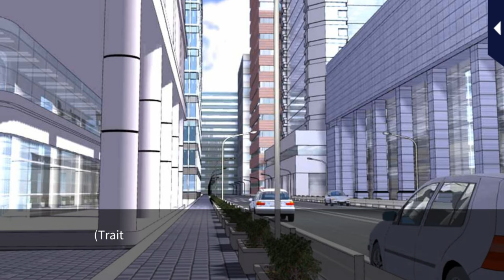My Forged Wedding [My Beloved Bride] Kunihiko Aikawa